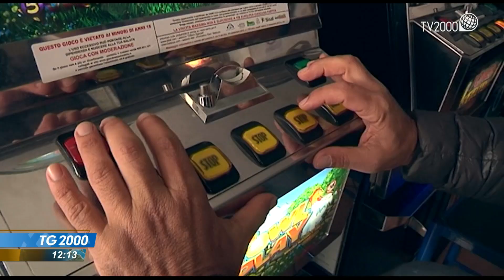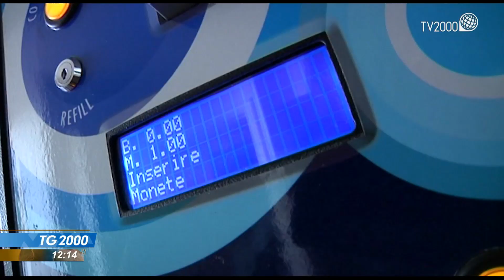Ludopatia, slot machine lontane da centri giovanili e anziani. Il commento del sociologo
La piaga del gioco d'azzardo. Allontanare le slot machine da centri giovanili e per anziani. È questo ciò che prevedono le leggi regionali di Lazio, Trentino e Calabria, che entreranno in vigore a partire dal prossimo 28 agosto 2022.  Il commento del sociologo ed esperto di ludopatia, Maurizio Fiasco.
Servizio di Alessandra Camarca.